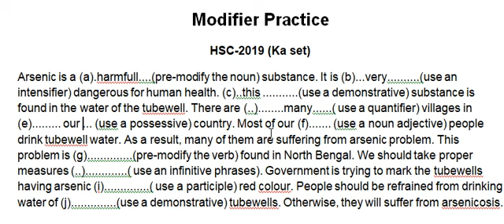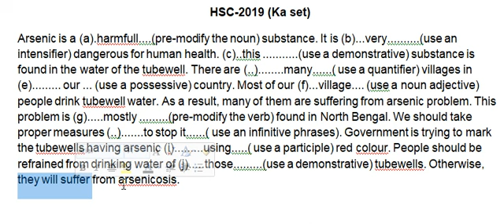Modifier Solve HSC : 2019 (ka set) Board question.